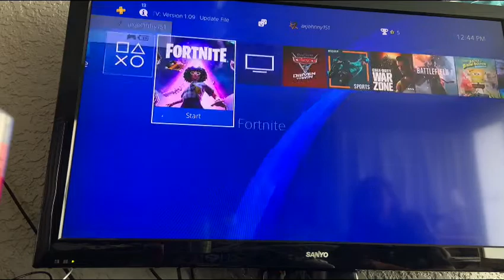Fortnite Ferrari launch